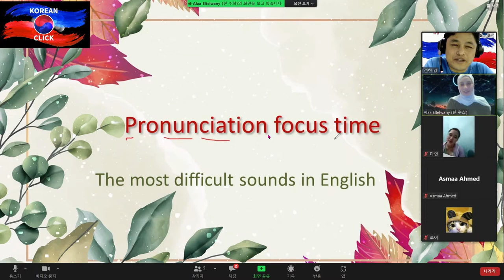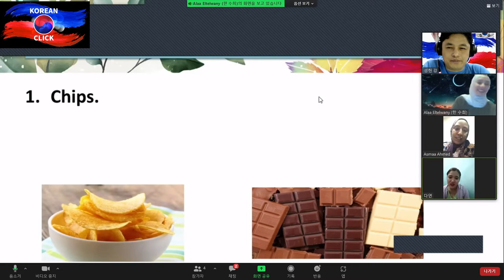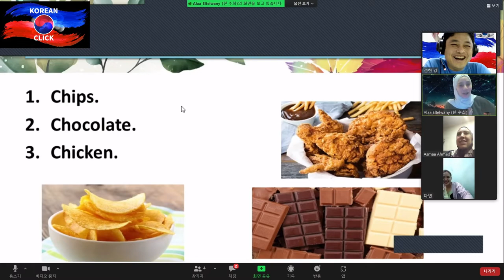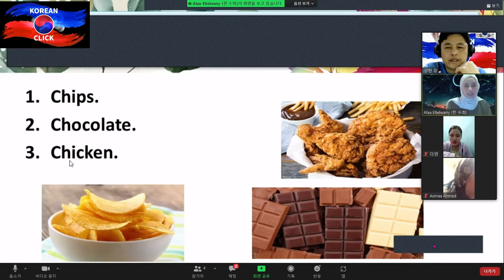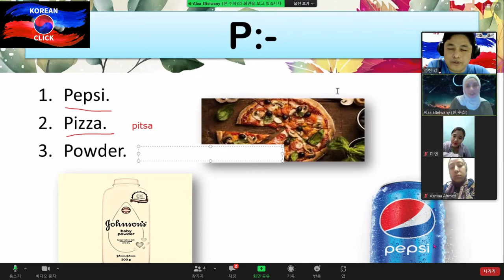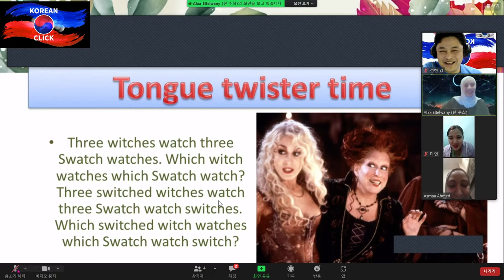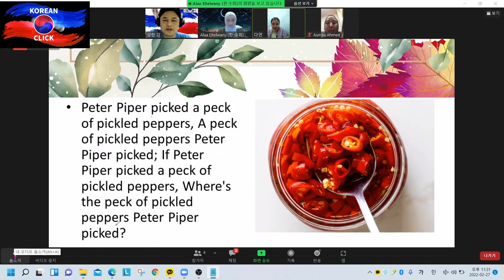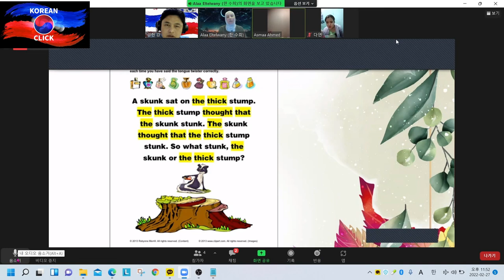I work hard to learn English